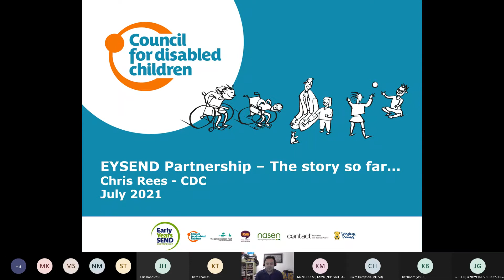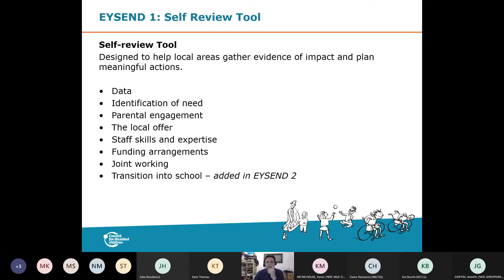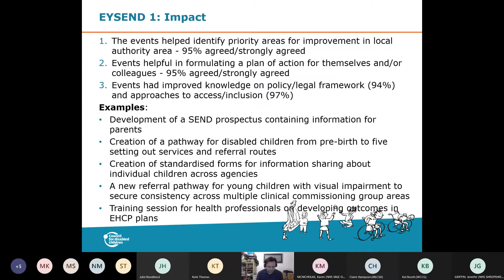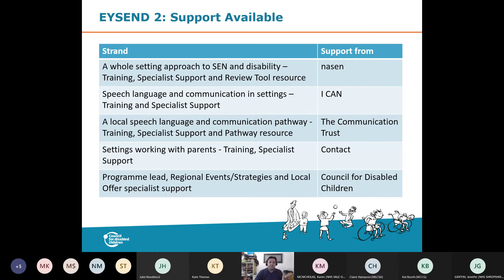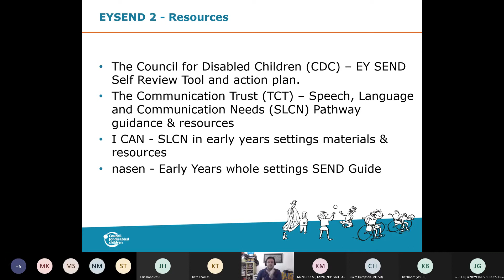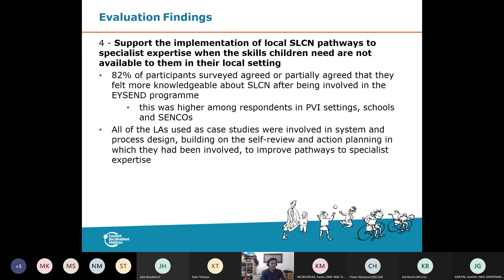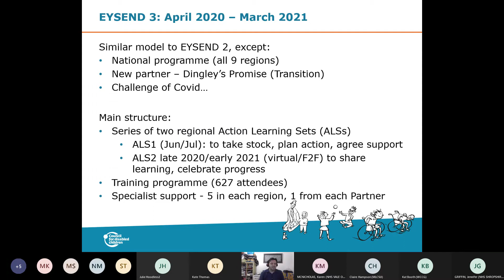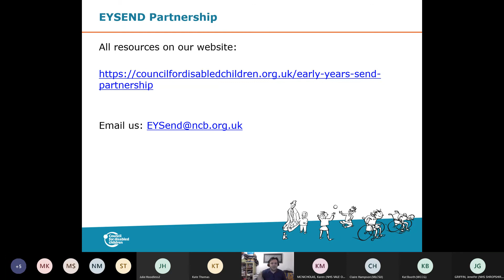The EYSEND Partnership – improving access and inclusion in the early years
Chris Rees (Principal Officer - Education and Equalities at the Council for Disabled Children) leads this workshop on the EYSEND Partnership- improving access and inclusion in the early years.